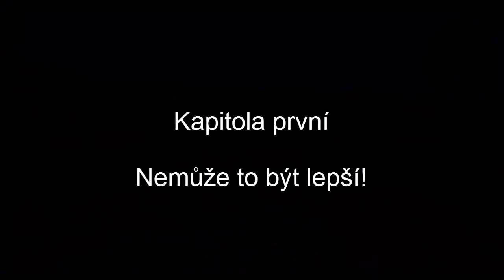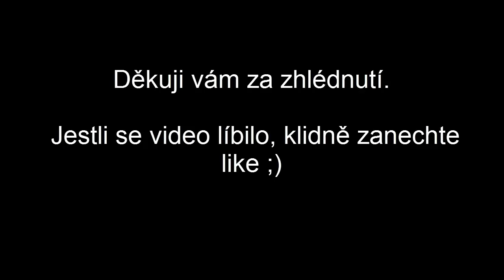Pojďme hrát MC [7] - Když se daří, tak se daří!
Vítejte u této série, kdy hrajeme opět MC, ale s několika módy.
Vybíral jsem pečlivě, dal jsem i na vaše doporučení, tak doufejme, že vás to bude bavit.

Použitá hudba: Whistling Down the Road